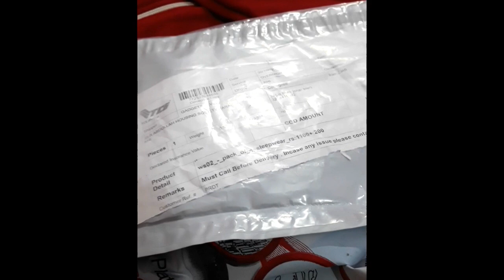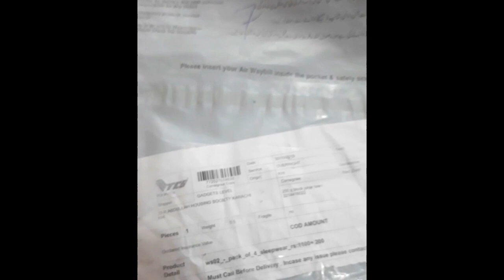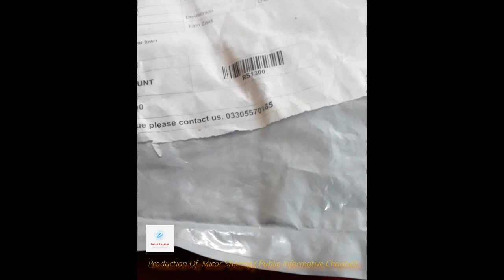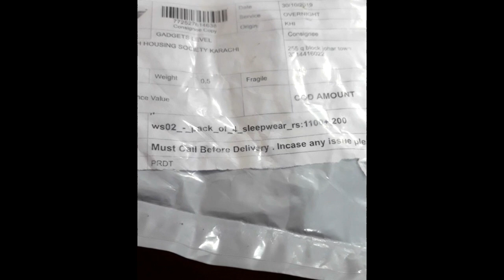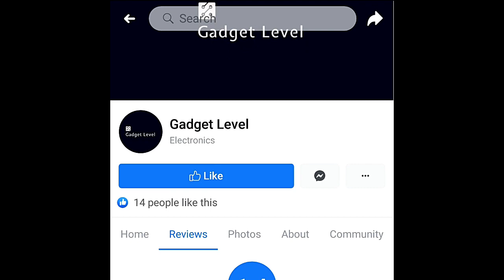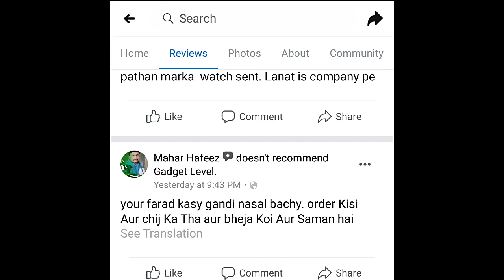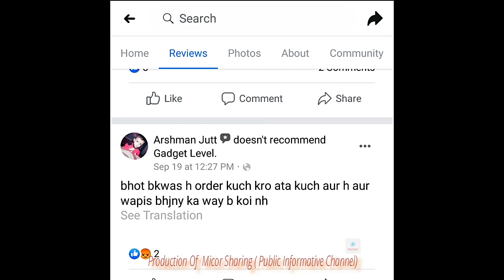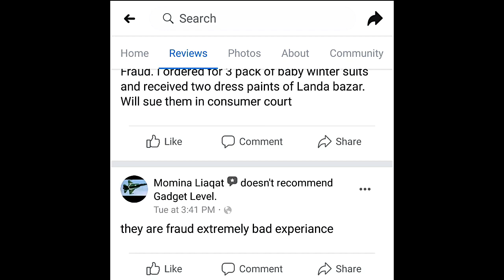online shopping Scam Alert.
Online Shopping Scam Alert & Tips For Safe Shopping.